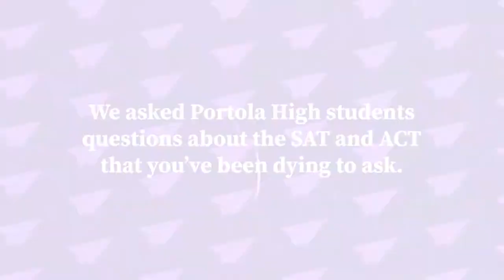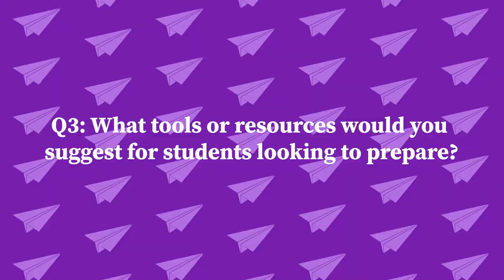Tips for SATs and ACTs by Portola High Students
Video by Cara Chan and Dheeksha Bhima Reddy